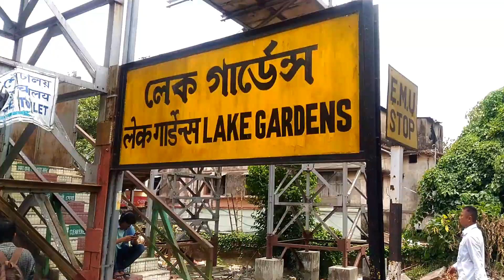lovers point in Kolkata Rabindra sarobar Lake /Dhakuria Lake/Lake gardens park